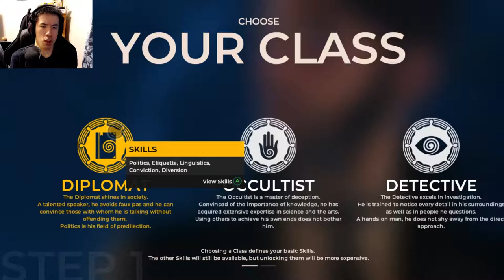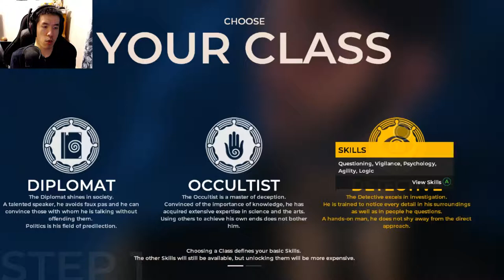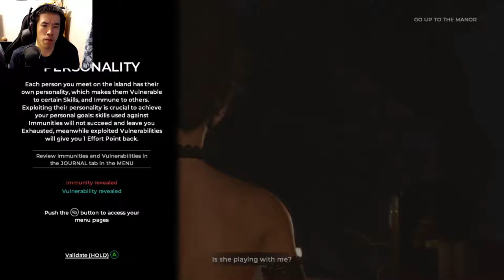GAME GRUMPS MORTIMER LORD? | The Council Part 1 | Gameplay | Let's Play | Walkthrough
Is this Mortimer from Game Grumps? in The Council part 1
About The Council Game ►